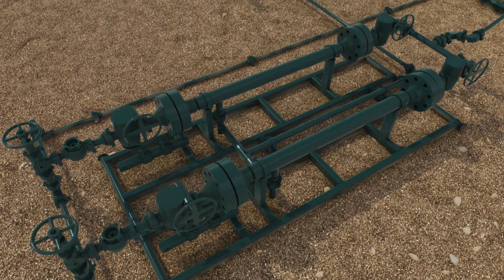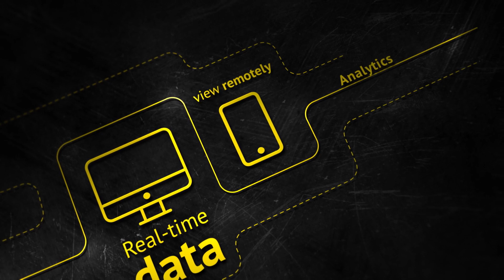FESCO, LTD Petroleum Engineers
FESCO, Ltd., is a diversified oilfield service company providing quality equipment and experienced personnel to the oil and gas industry. We offer an extensive suite of competitively priced services to the oil and gas industry.

With 20 domestic U.S. service locations, over 71 years experience, and an unwavering commitment to Safety and Quality, our experienced management, engineering and laboratory staff are uniquely qualified to evaluate and implement your well servicing requirements.

Thank you for considering FESCO for your oilfield service needs.

* We commit to the following core business values:
* Practice and maintain high ethical standards.
* Primary emphasis on work place safety.
* Respect and protect our environment.
* Meet the changing needs and requirements of our clients.
* Focus on new and innovative business ideas.

W. E. (Bill) Findley, Jr. originally founded FESCO, Ltd. in 1949 as Findley Engineering Service Company. He designed and built a portable laboratory (Split Stream Lab Truck) that determined optimum separation conditions for gas-condensate wells at the well site.  Bill Findley's leadership and vision transformed FESCO from a one-man small business to an industry-leading diversified oilfield services company employing over 800 professionals in 20 locations.